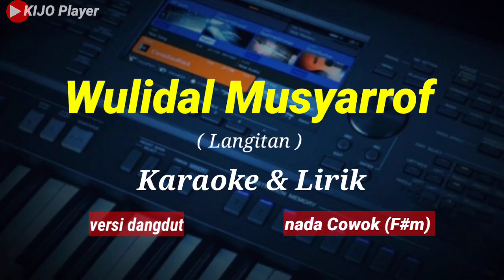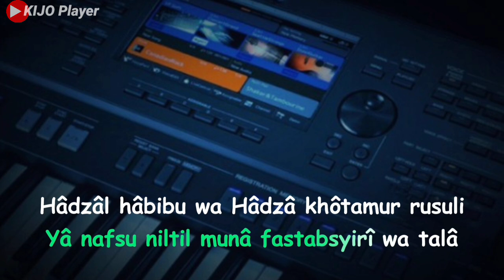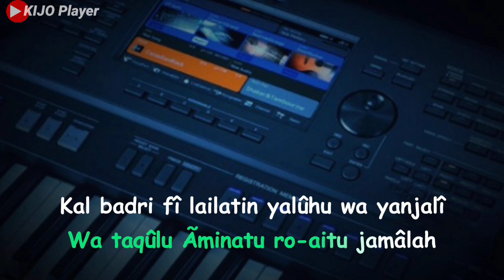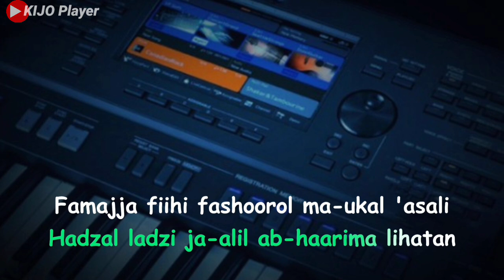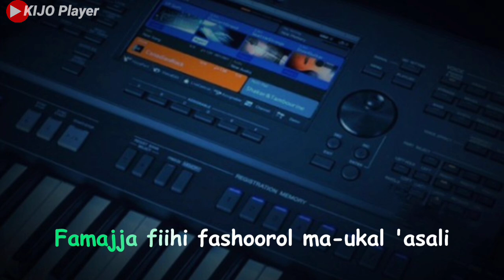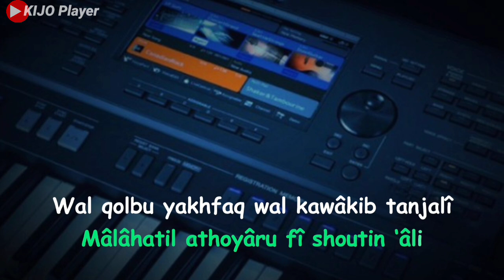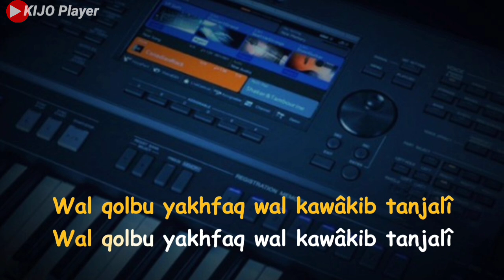WULIDAL MUSYARROF || Langitan || Karaoke & Lirik || versi dangdut || nada cowok (F#m)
Karaoke WULIDAL MUSYARROF
WULIDAL MUSYARROF Karaoke

Lagu WULIDAL MUSYARROF adalah lagu sholawat yang menceritakan kelahiran yang mulia di bulan Ribi'ul awal, yaitu kelahiran Nabi akhir jaman Nabi Muhammad saw.
Lagu WULIDAL MUSYARROF di populerkan oleh santri pondok pesantren Langitan.